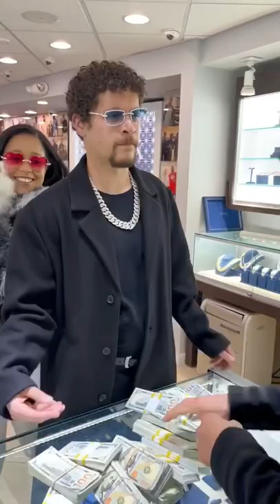Meta Verse Real Estate Agent Drops $250K on His Girl!